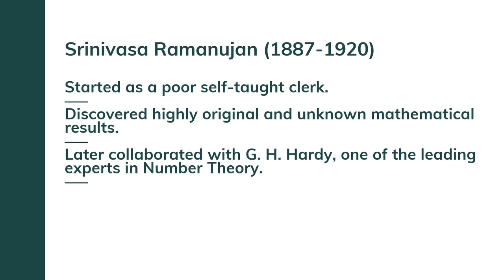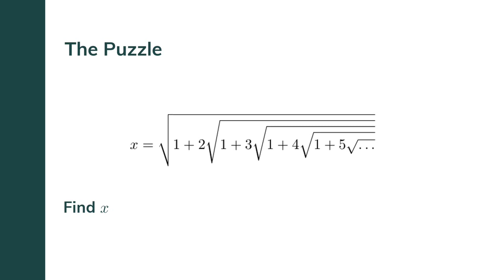Ramanujan's Puzzle Problem Statement [Puzzle Corner | Genesis] (2020)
The  first puzzle in the Puzzle Corner playlist in Genesis YouTube channel

"Ramanujan's Puzzle"

In the video you will learn we will pose the question and discuss the solution in the next video.